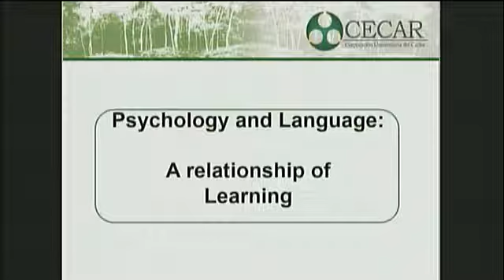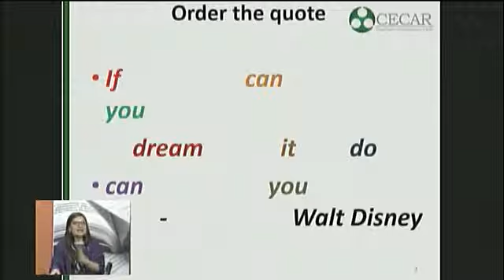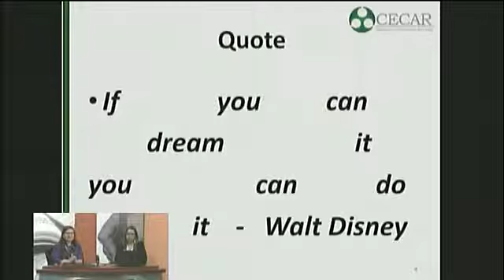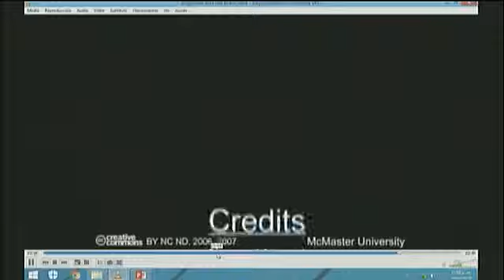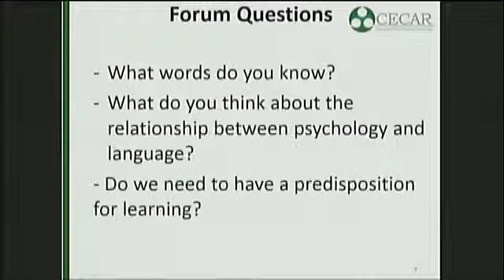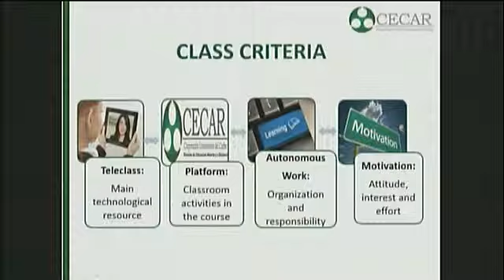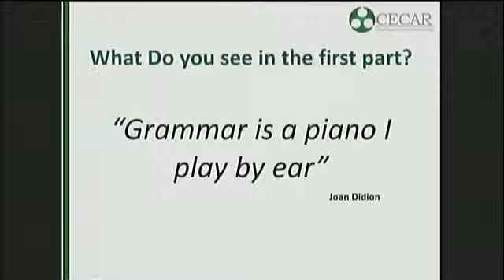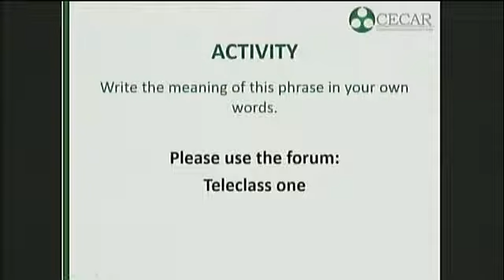TELECLASE GRAMÁTICA INGLESA - Elsy Cantor 16 febrero 2019